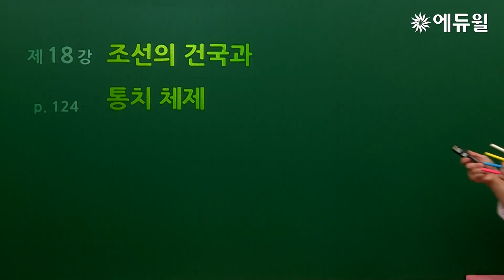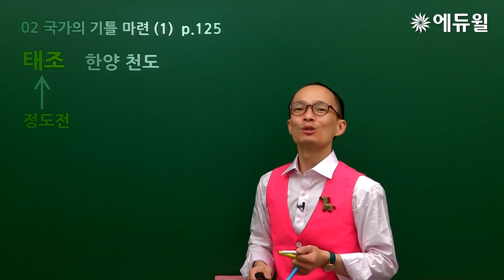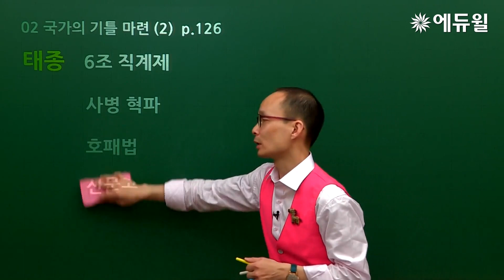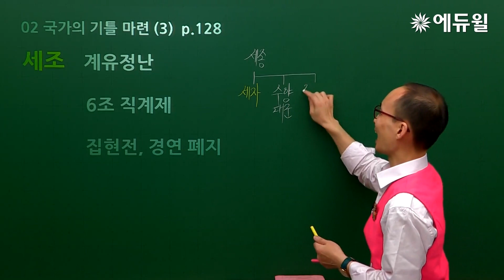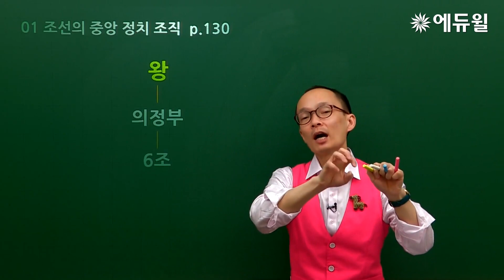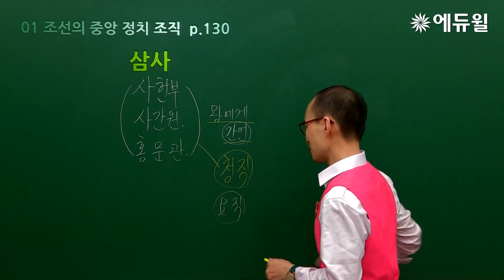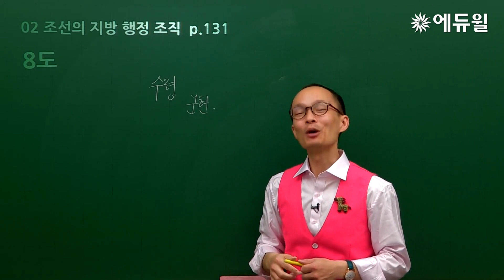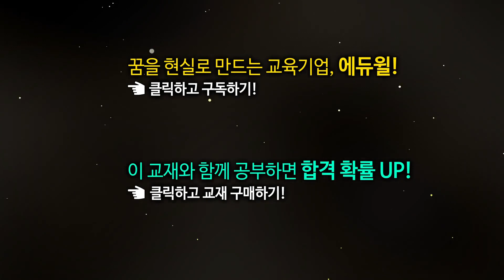[한국사능력검정시험 유료강의 무료시청] 중급 18강 - 조선의 건국과 통치체제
업계최초! 한국사 자격증 유료강의 무료공개!

고급&중급 FULL 강의 ★무려 100강★
에듀윌 공식 유튜브에서 매일 공개합니다.

지금 에듀윌 공식 유튜브 '구독'하고
한국사능력검정시험 끝장 유료강의 받아보세요!

■ 업로드 기간: 6/10(월)~8/3(토) 매일 오후 6시
  - 고급: 총 55강
  - 중급: 총 45강

■ 강의동반 교재
: 2019 에듀윌 한국사능력검정시험 끝장교과서 (고급/중급)